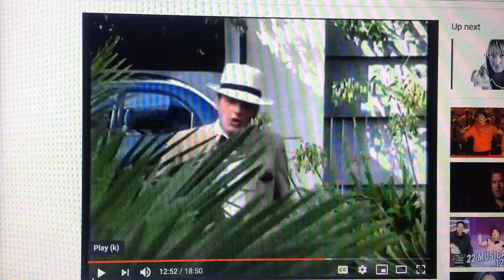Continental 1994 Ad